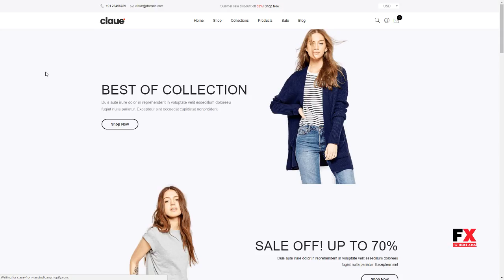Claue - Mobile-First Shopify theme Charlton Geordie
Layout Responsive

 Tags ajax add to cart, clothing shopify theme, fashion shopify theme, mobile first, mobile first shopify theme, optimize conversion rate, product countdown, shop with Instagram, sticky add to cart